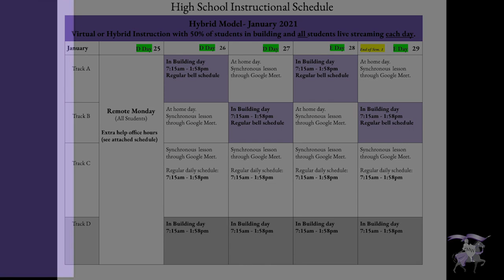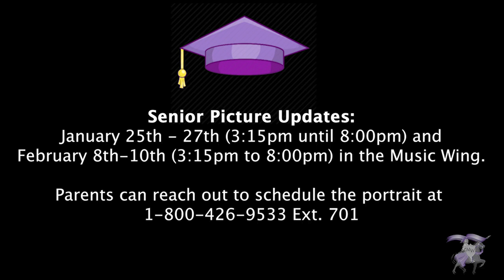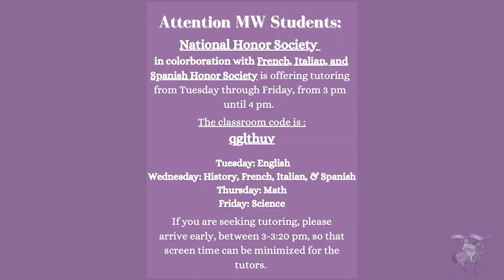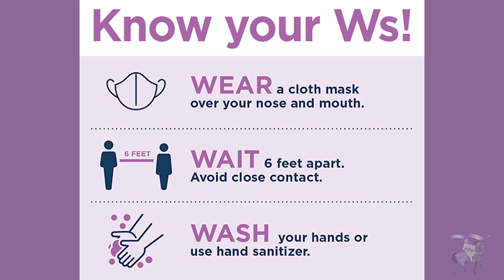PSA #22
PPS Intros:  Mrs. Panetta & Mrs. Pelsue
Schedule:  1/25 - 1/29
School Picture Update
NAHS Tutoring Info.
Cap and Gown Info.
Class of 2021 Skating Event
Prom Presentation Info.